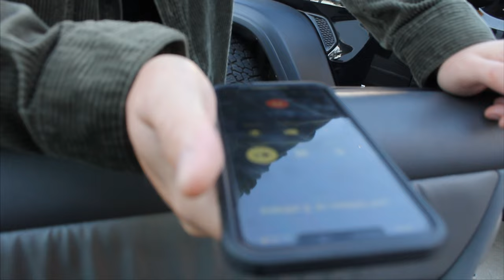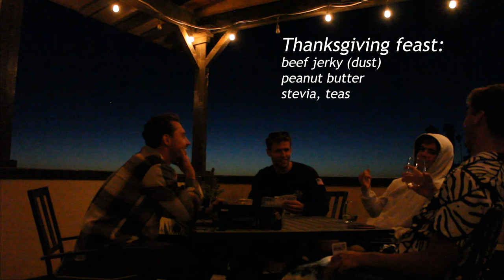Day 1/3: Surf House at "K-38"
Last November, Ben, Max, Jake, and I said forget the turkey, forget the stuffing, forget our families, and definitely forget the green bean casserole. Instead, we spent Thanksgiving on a mission south to find waves and ultimately, ourselves 🤮. This is Day 1 of 3 surfing in Baja California, Mexico. Gracias for watching!

Starring:
Matias Moreno